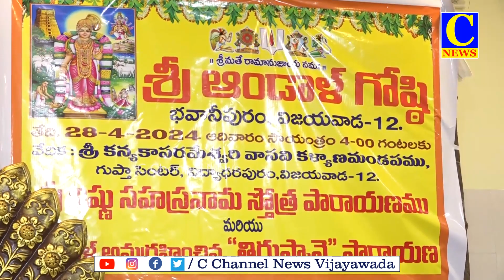29-04-2024 AFTERNOON NEWS PART-1